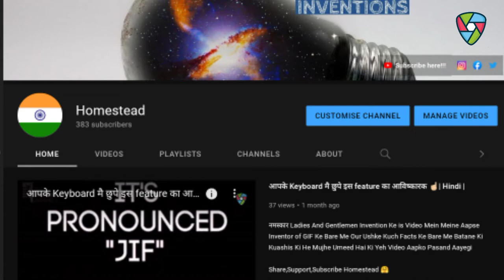Computer mouse का नाम चूहे के ऊपर क्यों रखा गया ? और इस mouse का Mickey से क्या कनेक्शन है ?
नमस्कार Ladies And Gentlemen Invention Ke is Video Mein Meine Aapse Inventor of computer mouse Ke Bare Me Our Ushke Kuch Facts Ke Bare Me Batane Ki Kuashis Ki He Mujhe Umeed Hai Ki Yeh Video Aapko Pasand Aayegi

About :- ✌🏻
Every Sunday 🤗